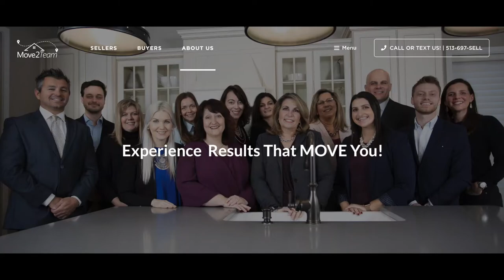Speakers at Grailville Hearing who favored re-zoning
Testimony during the May 4 meeting when the Planning and Zoning Commission was deciding whether or not to allow 209 Drees homes on the 111-acre Grailville site.